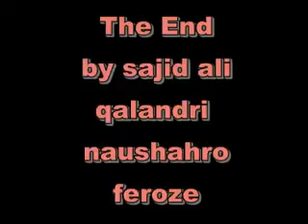rajab faqeer Janat-ul-Firdos Aahin